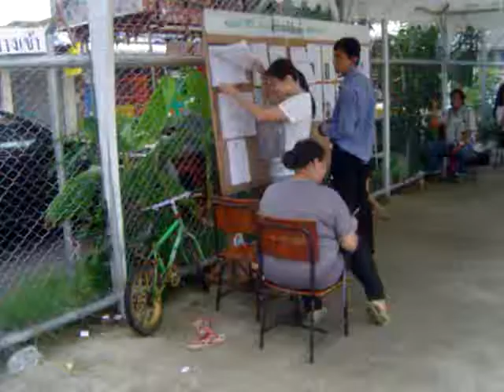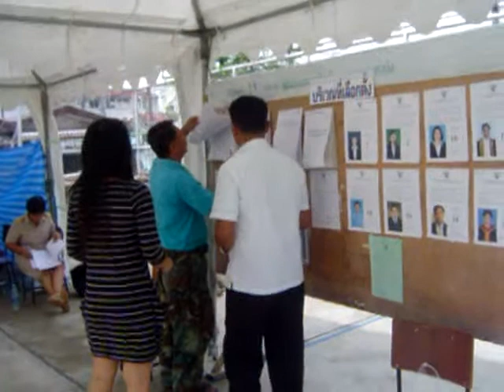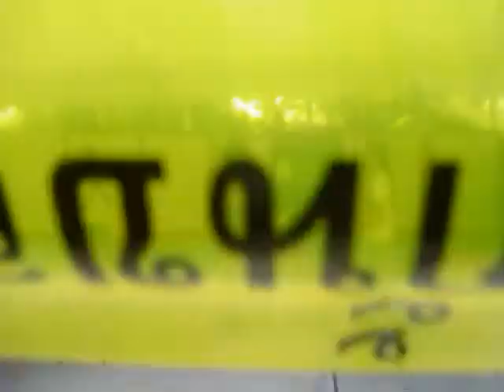ไปลงคะแนนมาแย้ว หน่วยที่10 คลองสองต้นนุ่น เขต20 กรุงเทพฯ all